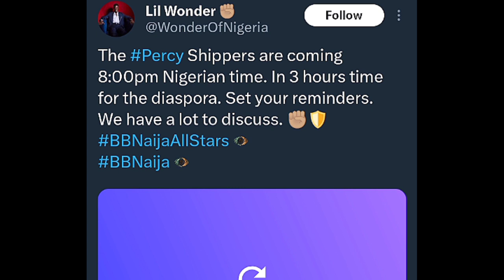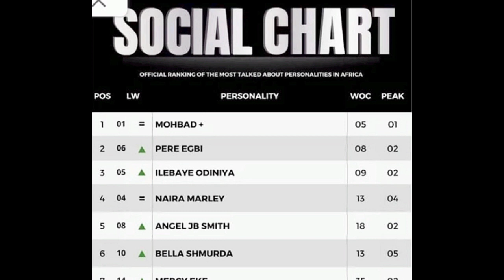PERCY Ship Today|PERE Sent flowers to MERCY Hotel Room| CEEC, NEO, PERE MERCY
Published On 2nd Of October, 2023